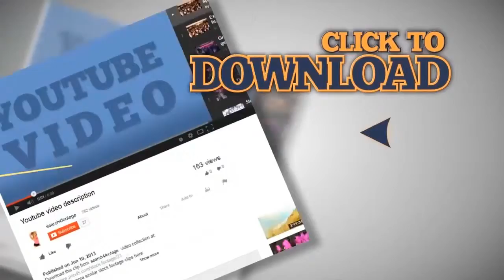Female student studying without success. Stock Footage